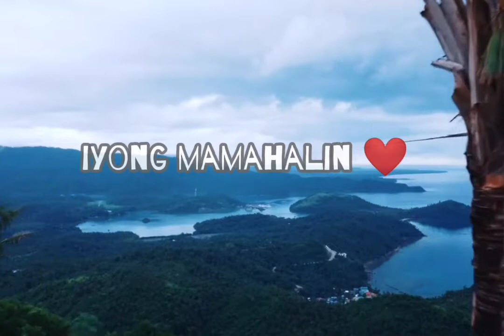Isla ( Marinduque Island ) - GilingGiting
Isla - GilingGiting

✌️👌Isa sa mga orihinal na musika ng banda. Ang kantang ISLa ay inilalarawan ang likas na ganda at yamang taglay ng Probinsyang Marinduque, Isang hugis pusong Isla o Isang Isla na matatagpuan sa puso ng PILIPINAS. 🏝️❤️⛱️✌️👌

"Sa islang hugis puso, simbolo ng pagmamahal, may pag-ibig at mayrespeto , Ang bawat isa ay yamang tao,
Sa kultura at talentong namana, sa ating ninuno Mula pa nung una, Hanggang ngayon ay makikita yumayabong na ganda"  🏝️🏝️🏝️ ⛱️🏖️🏖️🏖️🏖️

Halina at samahan nyo kaming muling maglakbay sa malaparaisong ganda ng  hugis pusong Isla , ang Marinduque. ❤️❤️❤️🏝️🏖️🌴🥥💧👌✌️

Please follow and share Po ng page namin

Credit sa owner ng video.
Maraming Salamat sa pagpagamit ng iyong obra.